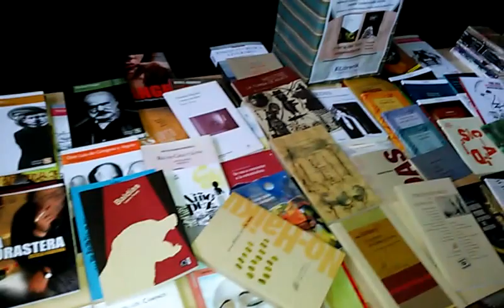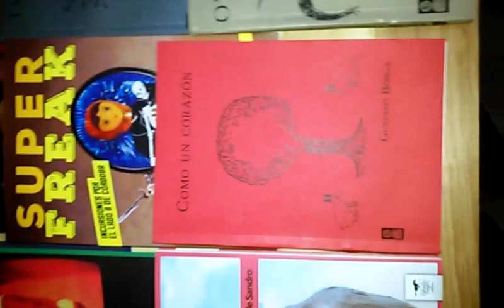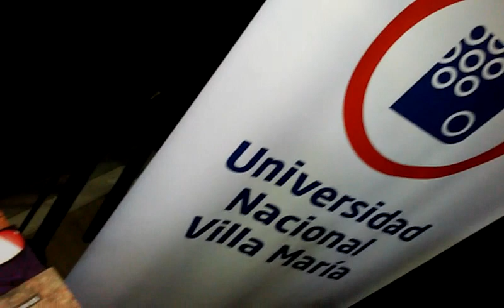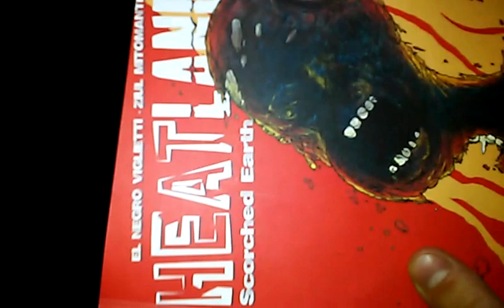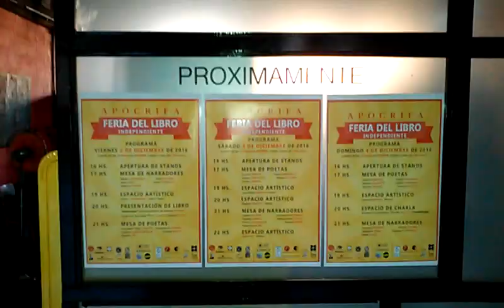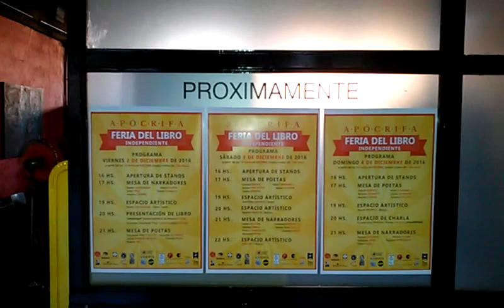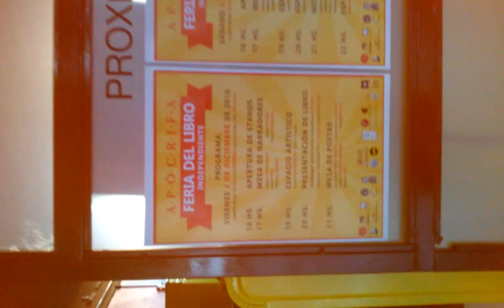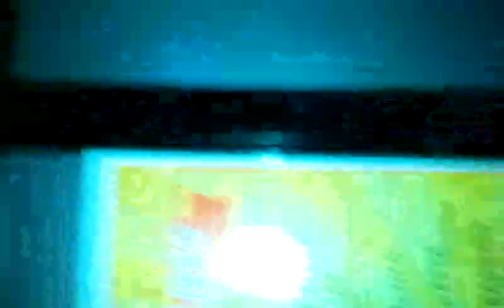Guillermo Yáñez + Apócrifa Editorial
1° Feria APÓCRIFA del libro independiente.

Escena VM.

Viernes 2, Sábado 3 y Domingo 4 de diciembre de 2016.

Literatura, Teatro, Música, Títeres, Editoriales Independientes de Río 4, Río 3, Santiago del estero, Cba Capital